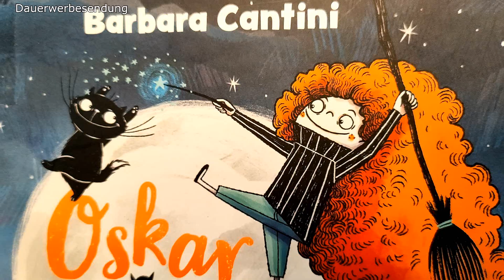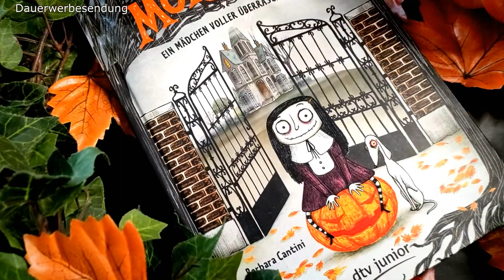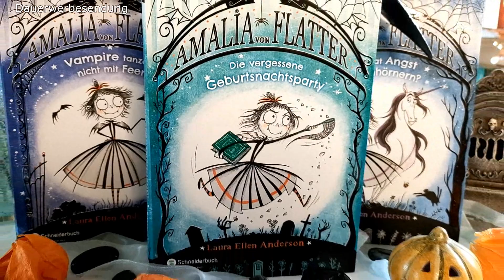Oskar und Ophelia - Flugstunde mit Kater von Barbara Cantini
- Dauerwerbesendung -

Zum Buch

Ähnliche Bücher:
Mortina - Ein Mädchen voller Überraschungen
Amalia von Flatter - Vampire tanzen nicht mehr Feen
Malverina. Ich will eine Hexe sein
Hilfe, meine Hexe sucht Freundinnen
Hilfe, meine Hexe spinnt (groß)

Zeitstempel:
00:00 Das Buch
03:40 Ähnliche Bücher